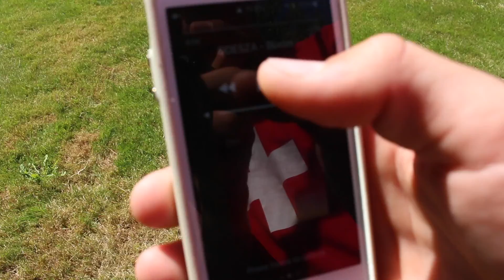Goodbye summer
Simon Dutil
Elliot Ferland
Joseph  Sauvé

Song: have a nice day  abstract